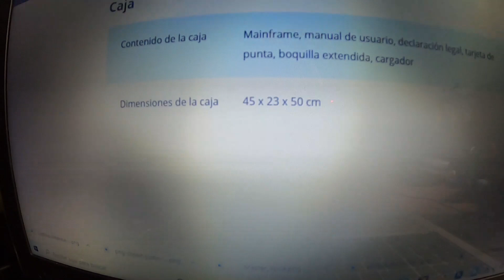Ninebot by Segway One S2 | EL TRANSPORTE DEL FUTURO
Nuevo contenido :D